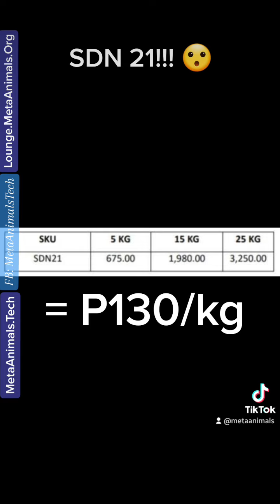ANNOUNCEMENT!!! SDN 21 DOG FOOD NA PANG-MASA PERO HINDI BASURA!!! 😁😁😁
ANNOUNCEMENT!!! SDN 21 DOG FOOD NA PANG-MASA PERO HINDI BASURA!!! 😁😁😁 SDN dogfood SDN21 MetaAnimals @Doc Abel Manalo

Please PM us at Facebook.com/MetaAnimalsTech para po maassist namin kayo ng mabuti, may FREE DELIVERY po kami in many places. or at MetaAnimals.Tech.